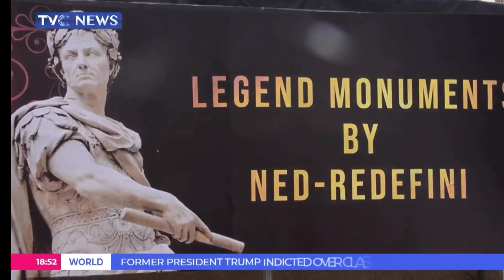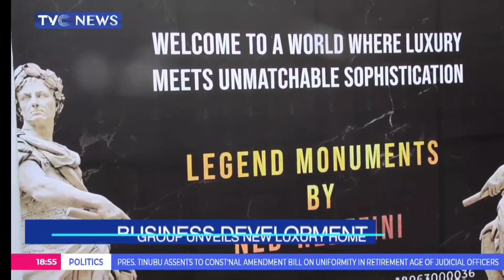Entrepreneur View Points on TVC News Nigeria The Unveiling of Legend Monuments by Ned Redefini